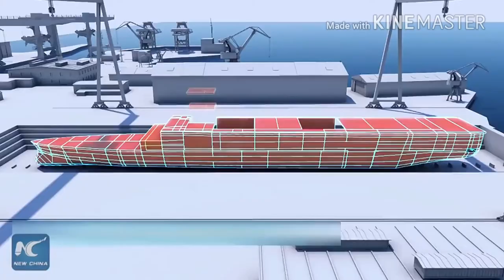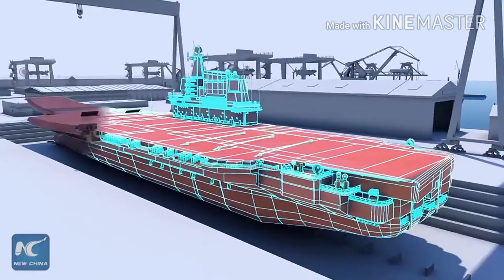China's future aircraft carrier launched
China on Wednesday launched its first homebuilt aircraft carrier at Dalian Shipyard Limited. Carrier is likely to be named 'Shandong'.The 001A is a conventionally powered ski jump carrier with a displacement of around 50,000 tonnes. It is likely to be powered by oil-fired boilers and steam turbines, though previously there has been speculation that it could be gas-turbine propelled. There are some evident differences from the Soviet built Liaoning which was commissioned in 2012.
No copyrights owned for music